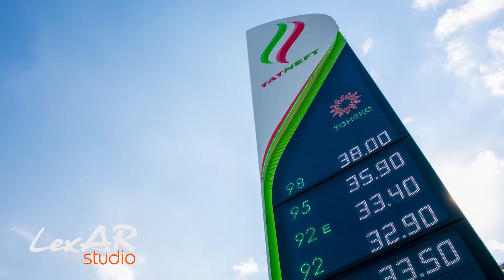Timelaps Tatneft / таймлапс - заправка "Татнефть"